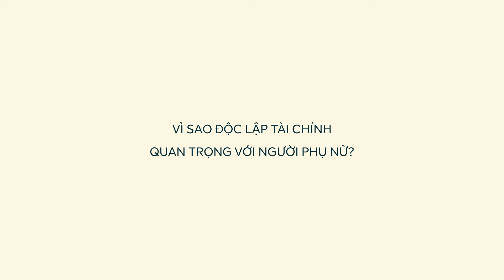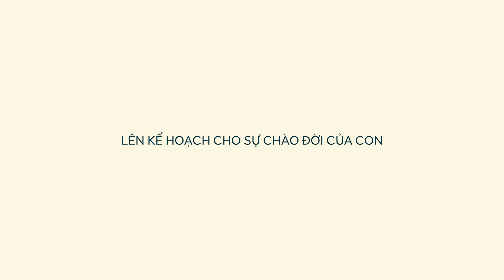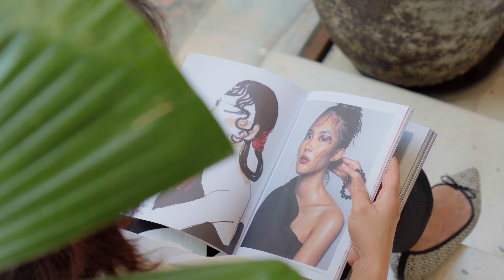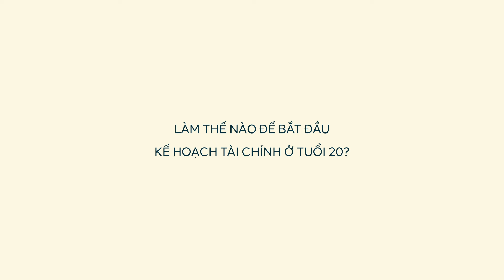Sun•Day – Ep.2 – Viết lên kế hoạch lạc quan cho gia đình nhỏ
Viết trước kế hoạch tài chính lạc quan cho gia đình nhỏ bắt đầu từ đâu?

Đó chính là chủ đề sẽ được chị Lê Huỳnh Phương Thục - CEO Guardian Việt Nam thảo luận trong số thứ 2 của Sun•Day.

Với góc nhìn thiết thực, chị Phương Thục sẽ bật mí những "tips" nhỏ giúp người phụ nữ dễ dàng hoạch định tài chính cho gia đình, cũng như định hướng tư duy tài chính cho con trẻ qua hoạt động quen thuộc hằng ngày.

Cùng Sun Life Việt Nam và NOI lắng nghe chia sẻ từ chị Phương Thục, cũng như chờ đón những tập tiếp theo của Sun•Day nhé!